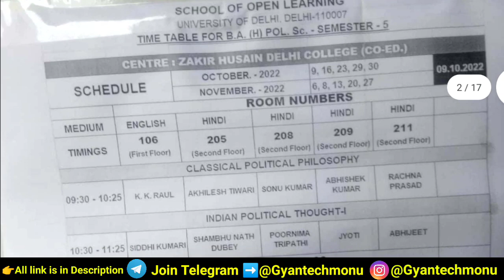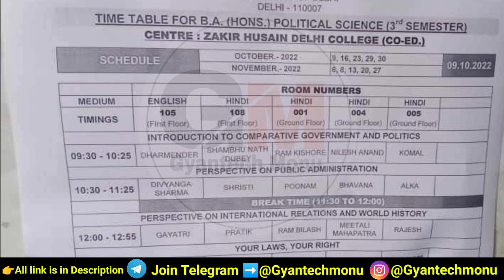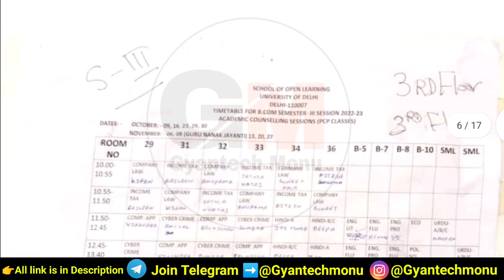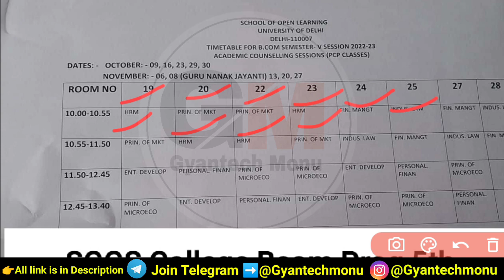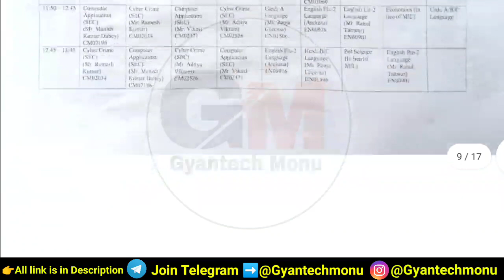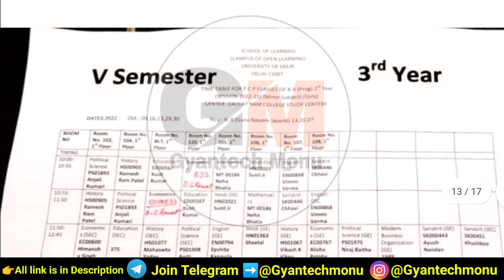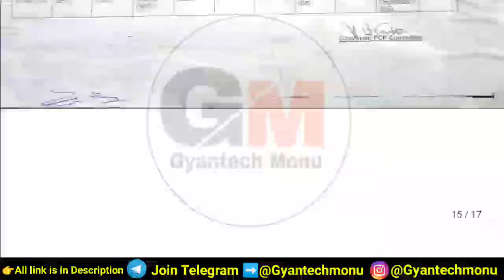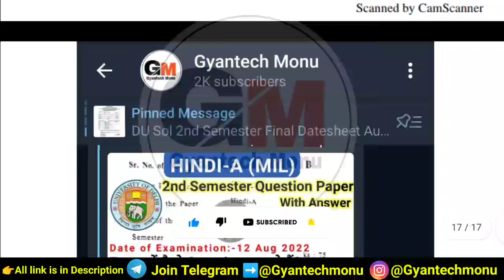SOL 3rd & 5th Semester Offline Classes Schedule Release 2022 -All Colleges Time-Table |Gyantech Monu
Sol Fifth Semester Offline classes Schedule 2022
Sol Third Semester Offline Classes Schedule Release 2022
Sol Third Semester bcom hons offline class Schedule 2022
Sol Bcom Hons Fifth Semester Offline Classes schedule 2022
Bcom Hons Third Semester Classes 2022
Sol 3rd Semester Offline classes start 2022
DU Sol Fifth Semester Classes Update
Bcom Hons Third Semester Classes start 2022